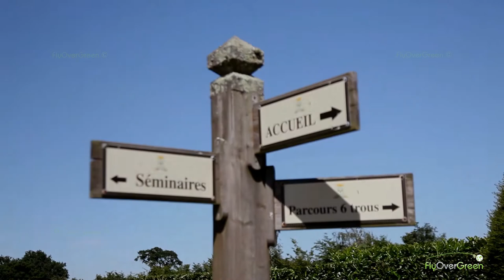Golf De La Freslonniere - drone aerial video - overview (short)